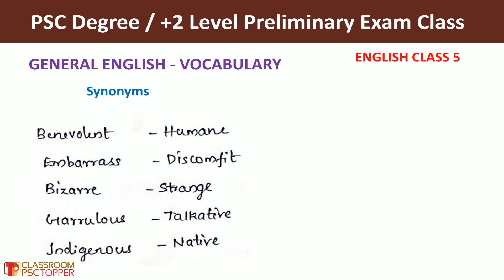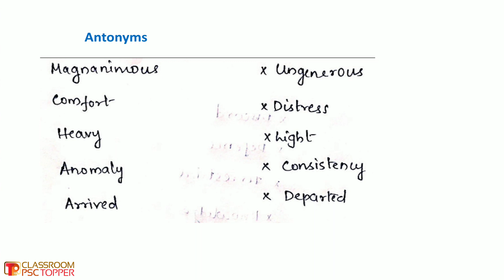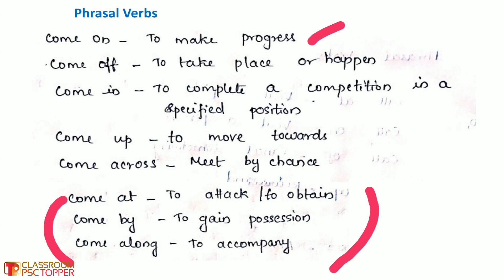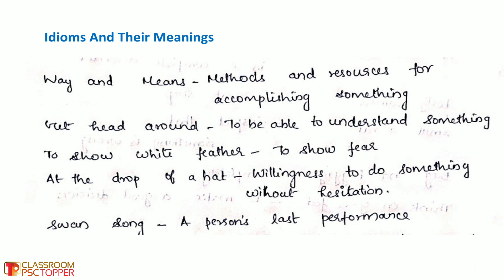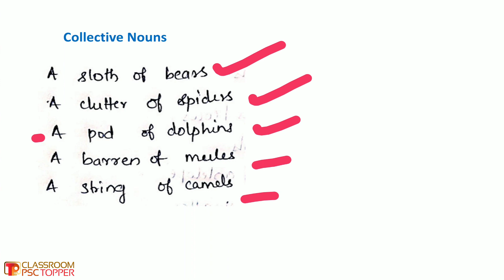PSC Plus 2 & Degree Level Prelims Syllabus based Class - 31 | General English - Vocabulary | Part 5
Kerala PSC plus two level preliminary exam syllabus class 31 - General English: Vocabulary  | Kerala psc degree level preliminary class 31 - General English Vocabulary | Kerala PSC Prelims

This is the fourth class from the section General English Vocabulary of the Kerala PSC Degree and Plus Two level preliminary exam syllabus published recently. This section is common for both the PSC Plus two and PSC Degree prelims exams. Also, these questions will ask for LDC / Ld Clerk 2021 Main exam. This part consists of Synonyms, Antonyms, Phrasal Verbs, Idioms and their meanings, Collective Nouns which may ask for the PSC exam.